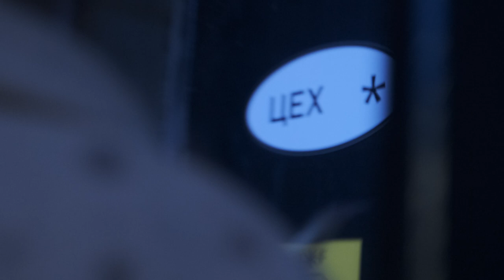Symphocat x Alina Anufrienko @ FIRST MEMORIES OF MYSELF [ЦЕХ*]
Эмбиент музыкант Ilya Symphocat и виолончелистка Alina Anufrienko выступили на закрытии интерактивной инсталляции FIRST MEMORIES OF MYSELF авторства Aizek в Нижнем Новгороде пространства ЦЕХ *